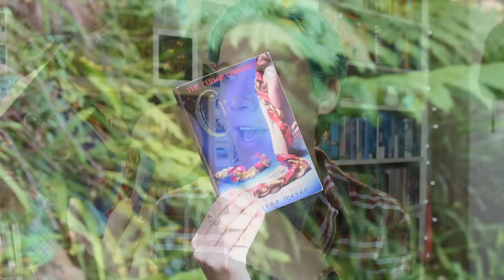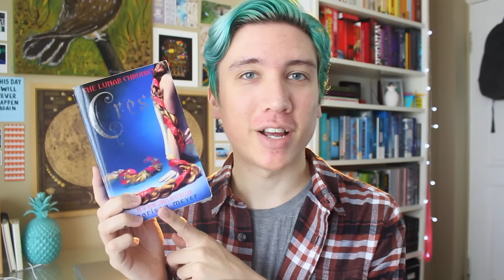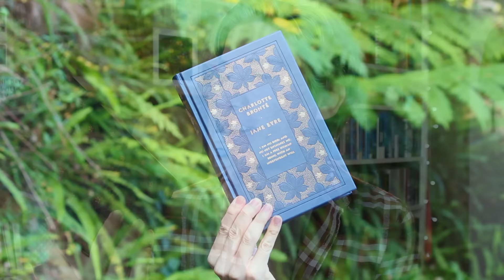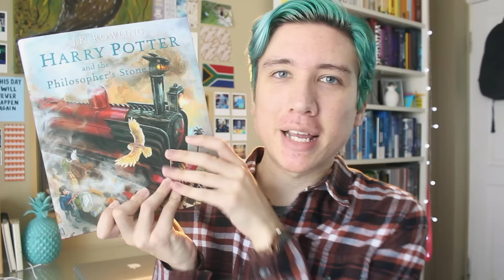Books I Want To Reread